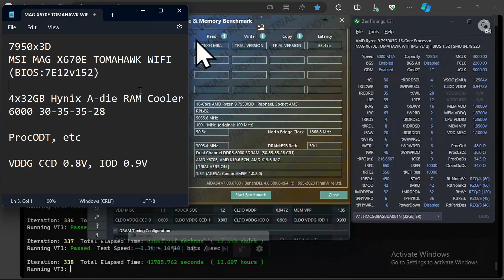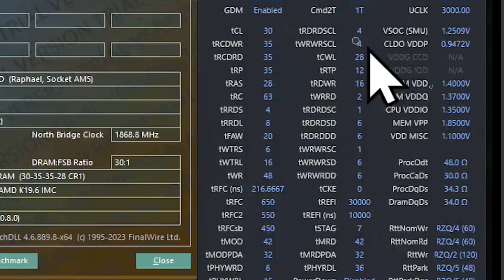4x32GB 128GB DDR5 Hynix A-die memory overclock. 6000 30-35-35-28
Follow up video of my last 192/128/96GB overclocking video.
I tightened timings, but couldn't achieve below 60ns.

I forgot to increase my PiKVM screen capture bitrate for this recording, so screen is recorded@225kbps and not very sharp. but I guess it's good enough for this kind of video.